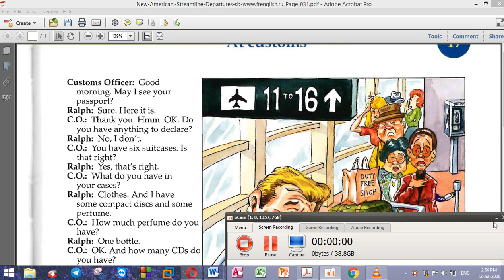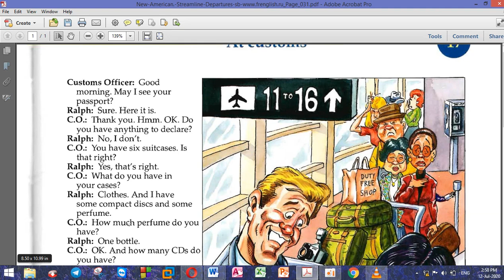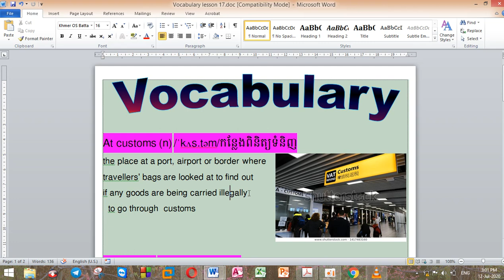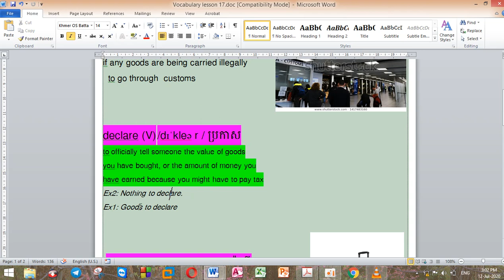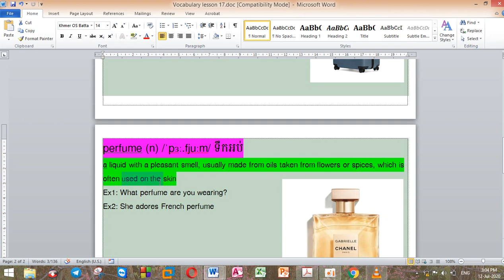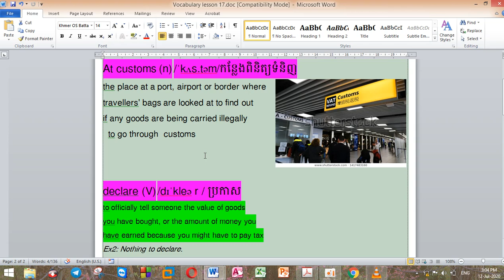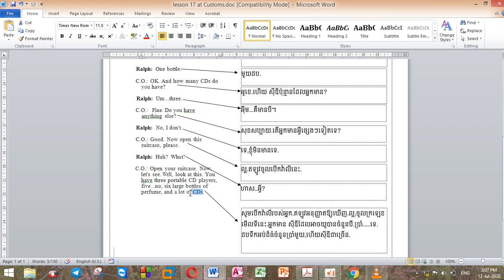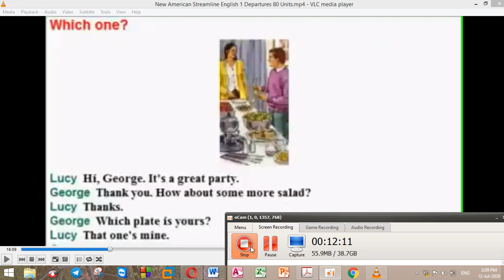lesson 17 At Customs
Good evening every one!I am fine.And how are you?.today I want to show you all about lesson 17 At Customs In New American English.Please spend some time to watch this video a few minute.
Good luck